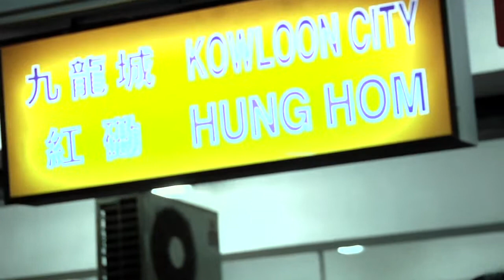KUNG HONG KONG • a portrait of Kung Chi Shing